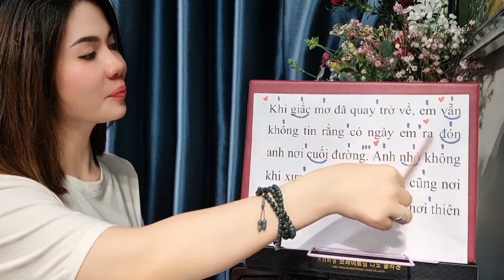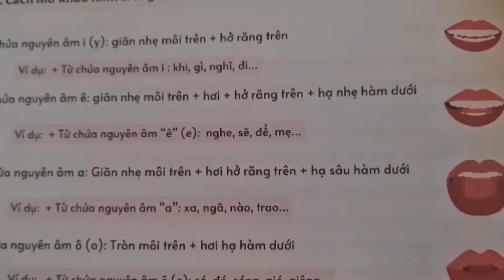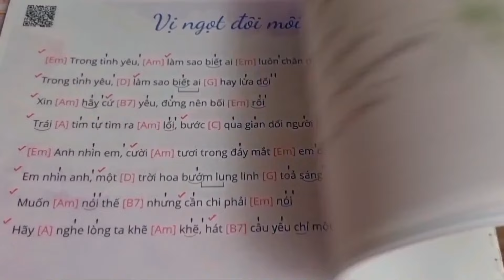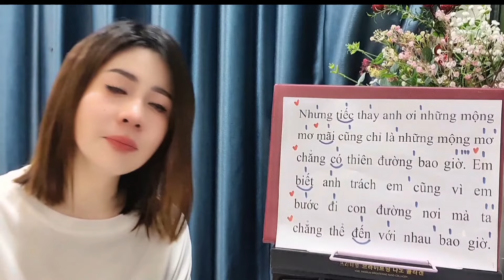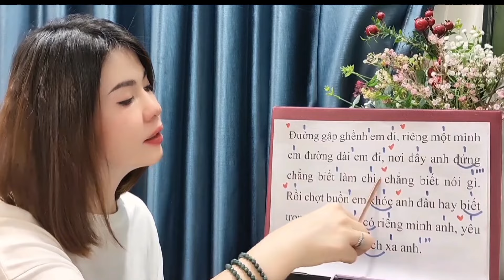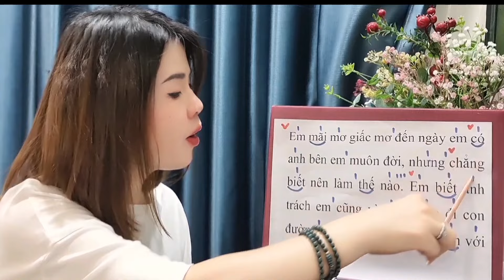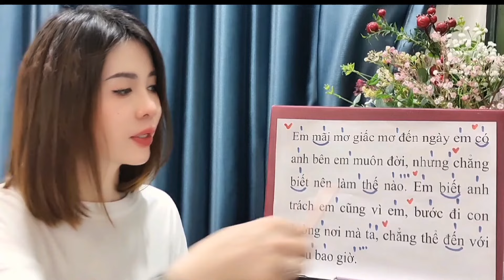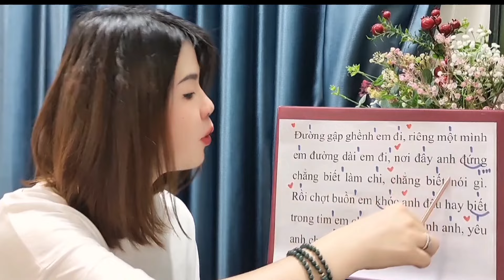Học hát KHI GIẤC MƠ VỀ - ST Đức Trí | Thanh nhạc Phạm Hương - Dạy hát cho người mới bắt đầu.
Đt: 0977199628